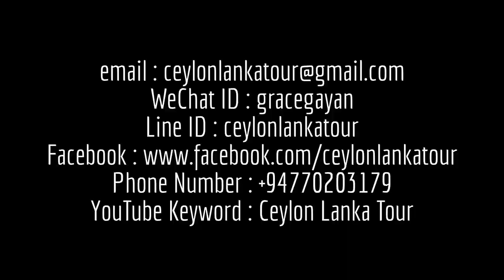Sri Lanka Trincomalee Nature-Woodapple Tree 2016_Ceylon Lanka Tour 錫蘭蘭卡旅遊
Ceylon Lanka Tour provides the best services for your visiting in Sri Lanka.
Airport pick up, helping tour planning and suggestion, transportation.